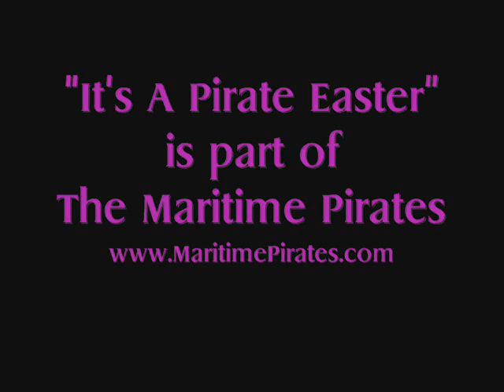Maritime Pirates "It's A Pirate Easer" - The Song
A Part of the Maritime Pirates
Writtten & Produced by:  Jamie Davis
Copyright Artworks International